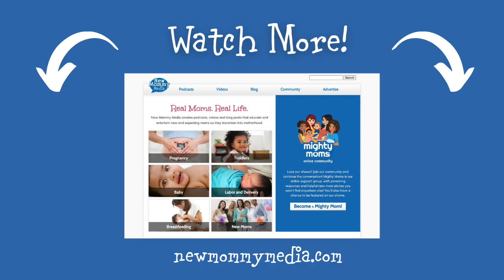Is Montessori Best for My Baby? 👶 New Mommy Media and Simone Davies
We also know children learn in different ways… and Montessori is a technique that’s becoming more popular with parents. Today we're joined by Simone Davies, Best-selling author and Montessori Educator.

New Mommy Media: Real Moms. Real Life. ❤️️

🖥   Join "Mighty Moms" to connect with other moms, get exclusive bonus content and be part of our live podcast and video recordings!